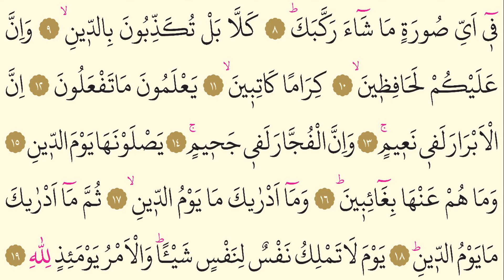82- Surah Al-Infitar - Hazza al Balushi - Arabic translation HD